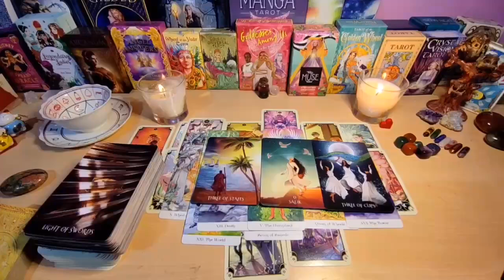PISCES A TSUNAMI IS COMING INTO YOUR LIFE 🌊 CONGRATULATIONS FOR THIS😱 JUNE 2024 TAROT READING